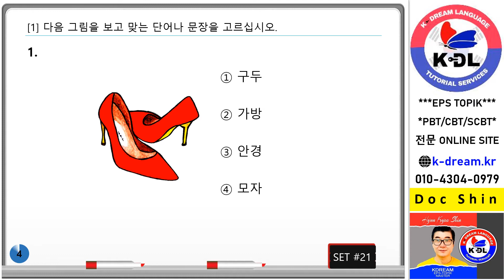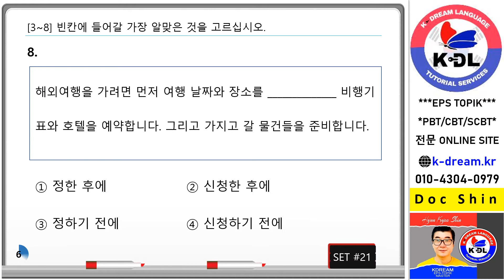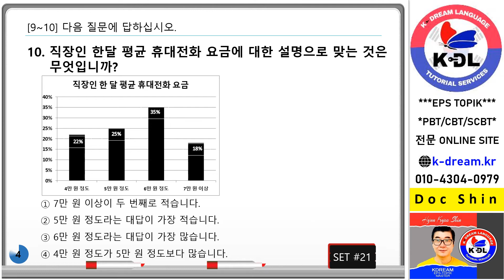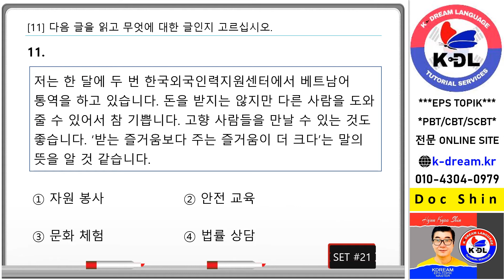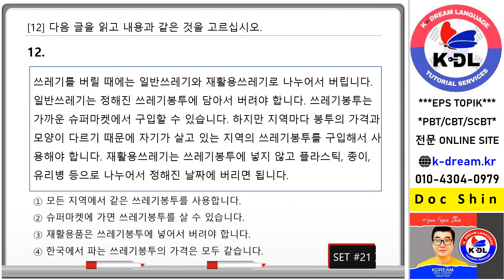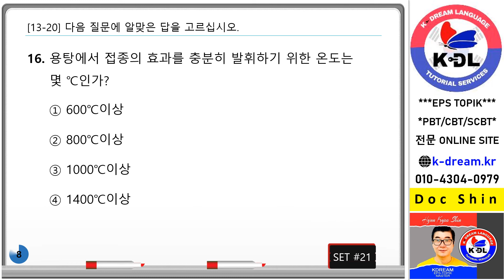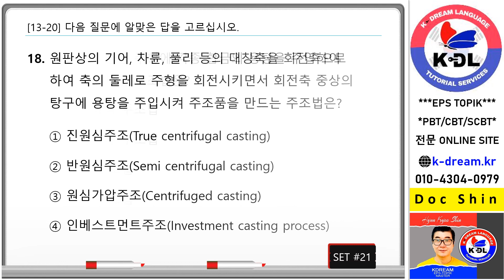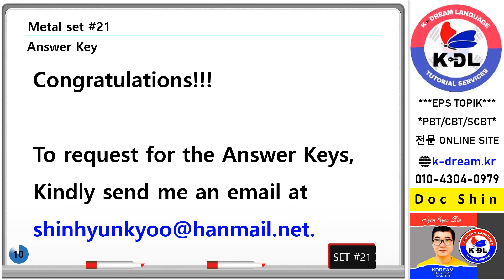SCBT Reading Mock Test Set 21Metal pptx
#13-20 Metal Category